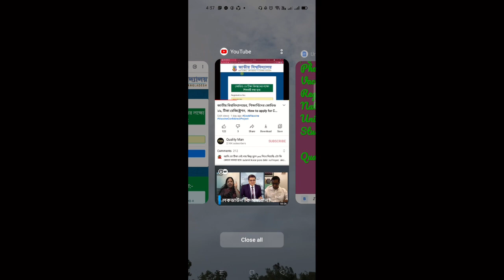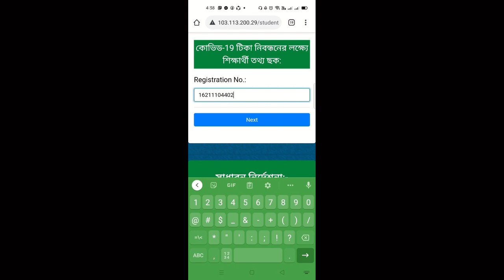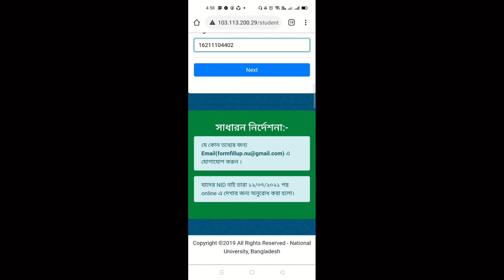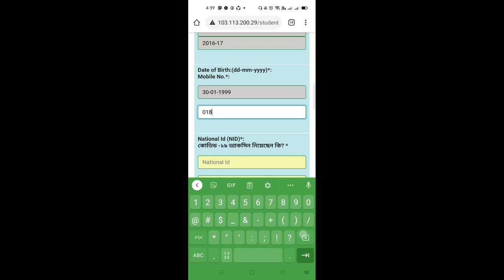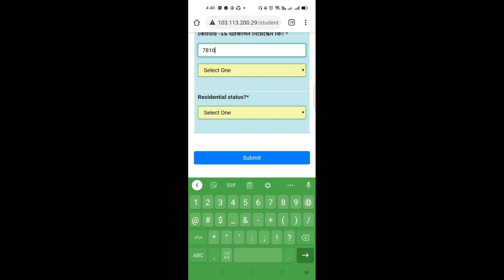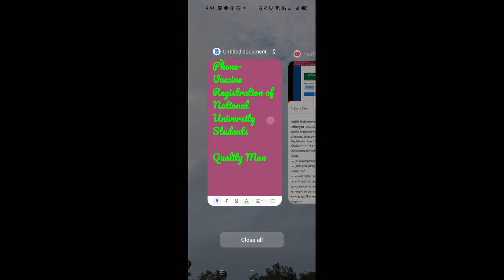মোবাইলে জাতীয় বিশ্ববিদ্যালয়ের, শিক্ষার্থিদের কোভিড ১৯, টিকা রেজিষ্ট্রেশন, How to apply for Covid 1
মোবাইলে জাতীয় বিশ্ববিদ্যালয়ের, শিক্ষার্থিদের কোভিড ১৯, টিকা রেজিষ্ট্রেশন,  How to apply for Covid 19 Vaccine
জাতীয় বিশ্ববিদ্যালয়ের শিক্ষার্থিদের টিকা নেয়ার নির্দেশ, National University Vaccin
করোনা টিকা নিতে চাইলে যেসব বিষয় আপনার জানা থাকা জরুরি
১। কে করোনার টিকা নিতে পারবে আর কে পারবে না?
২। কোন কোন সমস্যা থাকলে টিকা নেয়ার আগে সতর্ক থাকতে হবে?
৩। গর্ভবতী নারীরা কি টিকা নিতে পারবেন?
৪। যারা বুকের দুধ খাওয়াচ্ছেন, তারা টিকা নিতে পারবেন?
৫। যাদের একবার করোনা হয়েছে, তারা কি টিকা নিবেন?
৬। করোনা হওয়ার কতদিন পর টিকা নিতে পারবেন?
৭। যারা অন্য টিকা পাচ্ছেন, তারা কি করোনা টিকা নিতে পারবেন?
৮। টিকা নেয়ার কারণে কি করোনা পজিটিভ আসবে?
৯। টিকার পার্শ্বপ্রতিক্রিয়ার কেন হয়?
১০। কী কী পার্শ্বপ্রতিক্রিয়া হতে পারে?
১০। পার্শ্বপ্রতিক্রিয়া দেখা দিলে কী করবেন?

বিঃ দ্রঃ-সূত্র নং-০১(১৬২)জাতীঃবিঃ/প্রশাঃ/৯২/১/১৩৯৬, তারিখ: ১৭ই মে ২০২১ অফিস আদেশ মােতাবেক জাতীয় বিশ্ববিদ্যালয়ের অধিভুক্ত সকল কলেজ/শিক্ষা প্রতিষ্ঠানের শিক্ষক/গবেষক, কর্মকর্তা, কর্মচারী এবং শিক্ষার্থীদের কোভিড-১৯ টিকা গ্রহণ সংক্রান্ত তথ্যাবলী এ login করে College Profile-এ জরুরীভিত্তিতে অনলাইনে প্রেরণের জন্য বিশ্ববিদ্যালয়ের পক্ষ থেকে অনুরােধ জানানাে হয়। এখন পর্যন্ত যেসব কলেজ উপযুক্ত তথ্য College Profile-এ submit করেনি তাদেরকে অনতিবিলম্বে submit করার জন্য বলা হলাে।
ভাইস-চ্যান্সেলর-এর নির্দেশক্রমে
BANalu.
০৮/০৭/২০২১ (মােল্লা মাহফুজ আল-হােসেন)
| রেজিস্ট্রার
| ফোন: ৯২৯১০১৬, ফ্যাক্স: ৯২৯১০৩৭ মােবাইল: ০১৭১১৮৮৯৯৬৯, আইপি: ২১২২১০৫
ডিন, স্নাতকোত্তর শিক্ষা, প্রশিক্ষণ ও গবেষণা কেন্দ্র, জাতীয় বিশ্ববিদ্যালয় (এম.এ.এস, এম.ফিল, পিএইচ.ডি, পােস্ট গ্রাজুয়েট ডিপ্লোমাসহ সকল

০৮ই জুলাই ২০২১ খ্রিস্টাব্দ সদয় অবগতি ও প্রয়ােজনীয় কার্যার্থে অনুলিপি প্রেরণ করা হলাে (জ্যেষ্ঠতার ক্রমানুসারে নয়):
১. মহাপরিচালক, স্বাস্থ্য অধিদপ্তর, মহাখালী, ঢাকা। ২. মহাপরিচালক, মাধ্যমিক ও উচ্চশিক্ষা অধিদপ্তর, বাংলাদেশ, ঢাকা ৩. সচিব, বাংলাদেশ বিশ্ববিদ্যালয় মঞ্জুরী কমিশন, আগারগাঁও, ঢাকা
উপসচিব (সরকারি সাধারণ বিশ্ববিদ্যালয়), মাধ্যমিক ও উচ্চ শিক্ষা বিভাগ, শিক্ষা মন্ত্রণালয়, বাংলাদেশ তীয় বিশ্ববিদ্যালয় ১৪, উপ-রেজিস্ট্রার ও সচিব, ভাইস-চ্যান্সেলর-এর দপ্তর, জাতীয়
বিশ্ববিদ্যালয় ১৫. সহকারী রেজিস্ট্রার, রেজিস্ট্রার-এর দপ্তর, জাতীয় বিশ্ববিদ্যালয় ১৬. অফিস কপি।
৩ ০
০৮/০৭/২০২১
(জয়ন্ত ভট্টাচাৰ্য) পরিচালক (অতিরিক্ত দায়িত্ব)
মানবসম্পদ উন্নয়ন ও শুদ্ধাচার দপ্তর এবং প্রশাসন, পরিষদ শাখা, জাতীয় বিশ্ববিদ্যালয়
ফোন: ৯২৯১০৫১, ফ্যাক্স: ৯২৯১০৪৮ মােবাইল: ০১৭৭৭৭৮৯০৪৮, আইপি: ২১২২১৩০
জাতীয় বিশ্ববিদ্যালয়ের শিক্ষার্থিদের টিকা নেয়ার নির্দেশ,National University Vaccin,জাতীয় বিশ্ববিদ্যালয় আপডেট নিউজ,জাতীয় বিশ্ববিদ্যালয় খবর,জাতীয় বিশ্ববিদ্যালয়,জাতীয় বিশ্ববিদ্যালয়ের আজকের খবর,জাতীয় বিশ্ববিদ্যালয় অনার্স ভর্তি ২০২১,জাতীয় বিশ্ববিদ্যালয় অনার্স,জাতীয় বিশ্ববিদ্যালয় শিক্ষার্থিদের টিকা,কোভিড-১৯ ভ্যাকসিন নিবন্ধন ফরম,কোভিড ভ্যাকসিন রেজিস্ট্রেশন,national university update news,National University Tika,শিক্ষার্থীদের কোভিড-১৯ টিকা